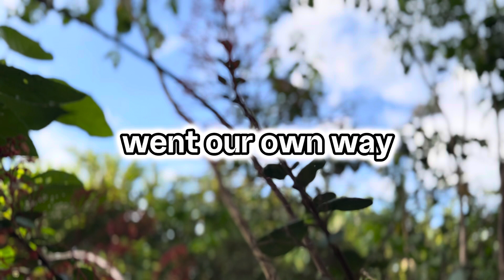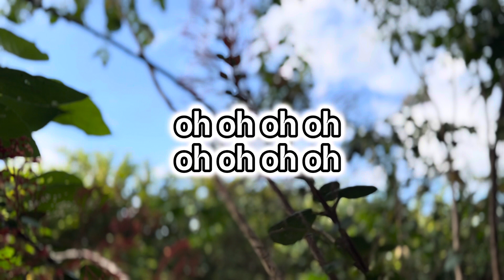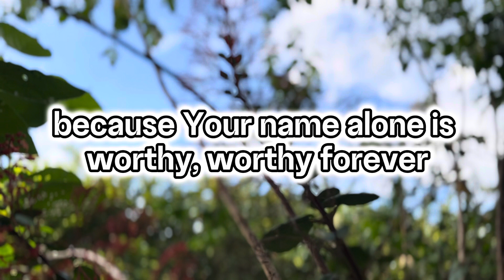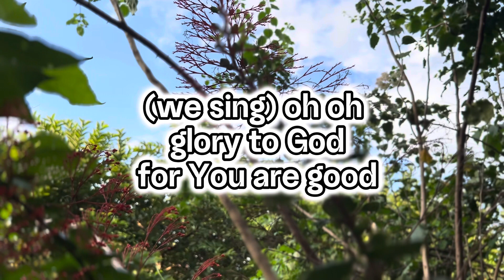The Praise Is Yours (Lyrics) - Matt Redman